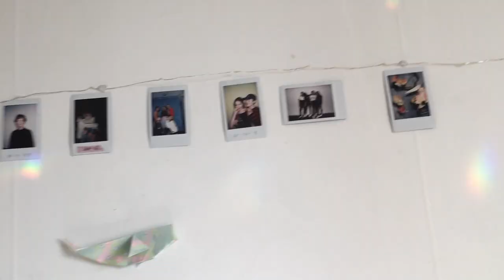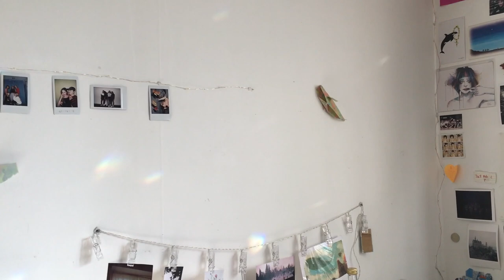🌷Good Morning Spring 🌷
Woke up and realised that i'm not waiting for spring anymore and i couldn't be happier. I was just filled with this wonderful feeling just by looking at the way the sun shone through my window and i just had to share it with you guys. I'm hellbent on celebrating spring by enjoying the prisms in my window as much as I possibly can 🌈